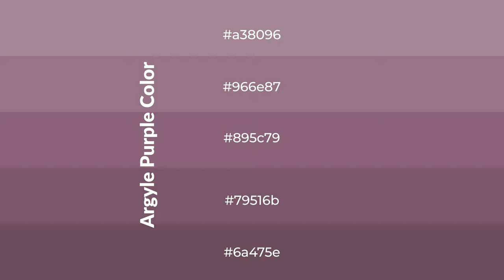Shades & Tints of Argyle Purple color 895c79 A Cool Violet color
Shades of Argyle Purple color 895c79 Cool Shades of Argyle Purple color with Violet hue for your project!

Shades
Hex 79516b

Tints
Hex 966e87